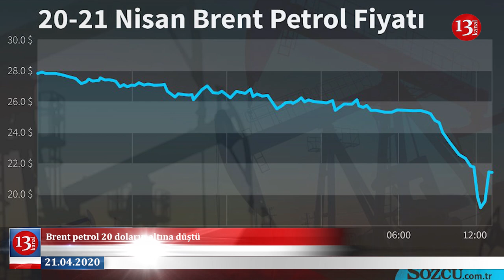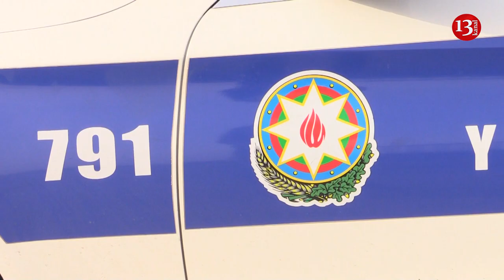Azerbaycan'da genç polis memurları koronavirüsa bulaştı;Türkiyede daha 4 günlük sokağa çıkma yasağı